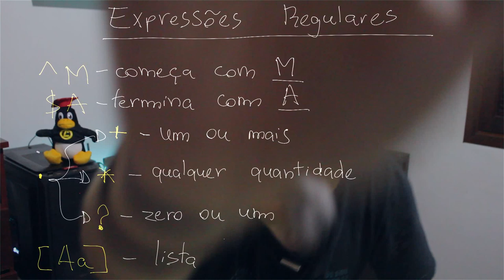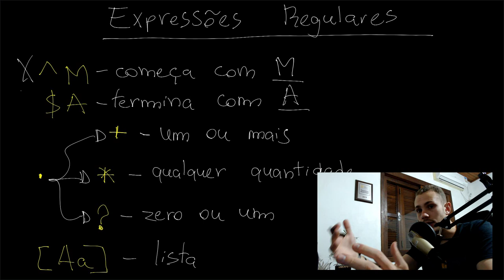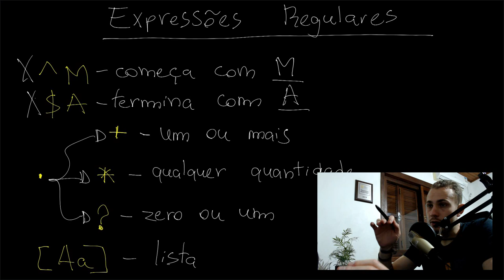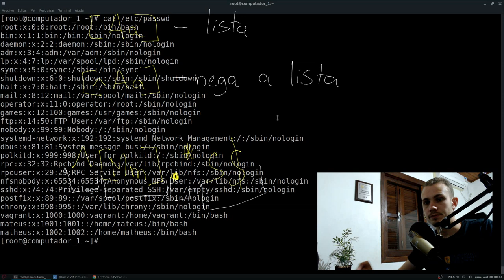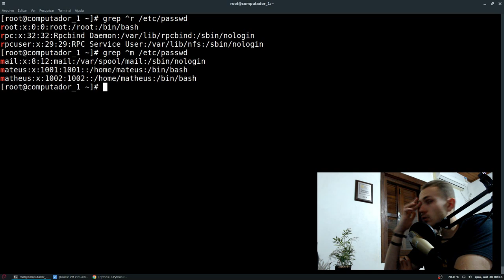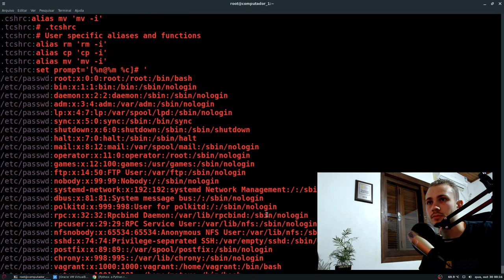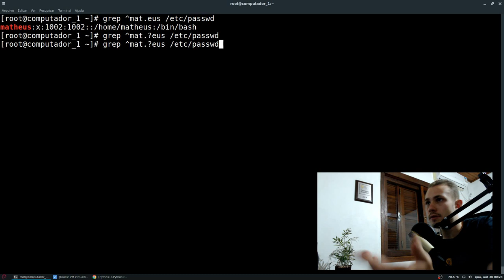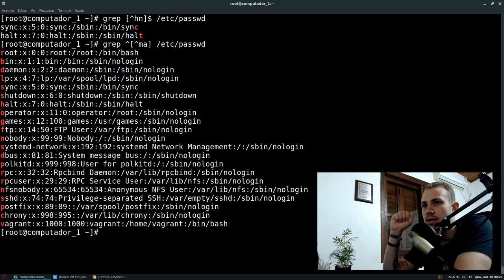EXPRESSÕES REGULARES PARA LINUX | REGEX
Expressões Regulares são um assunto bastante complexo de se entender no começo, mas depois que começa a fazer sentido, uma nova vida se inicia...

Regex não é algo específico do Linux, você pode usar em outras linguagens como Python também, mas várias utilitários do Linux possuem suporte para isso.

Neste vídeo eu dou uma introdução teórica sobre o assunto e depois fazemos alguns exemplos práticos usando o comando "grep".